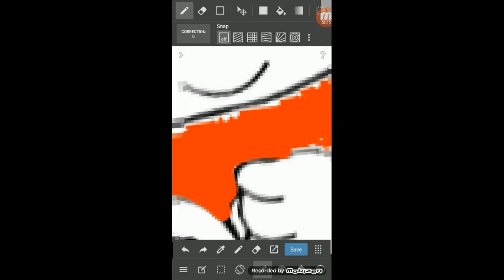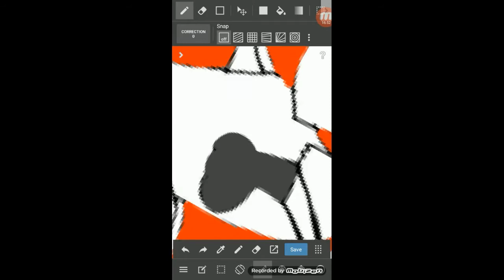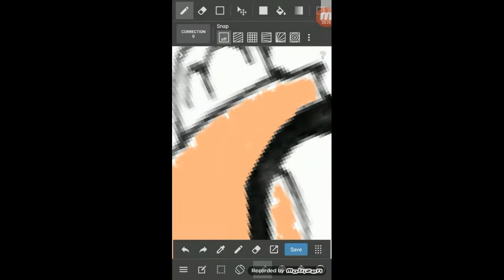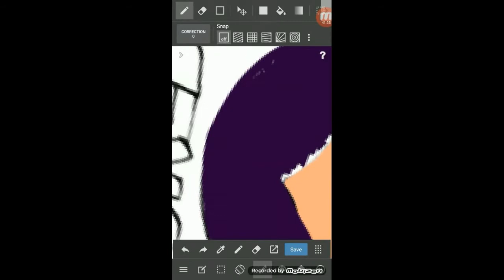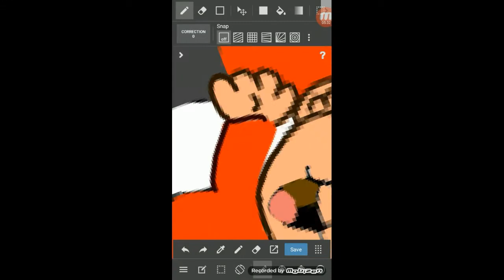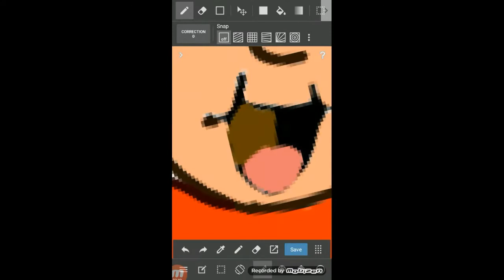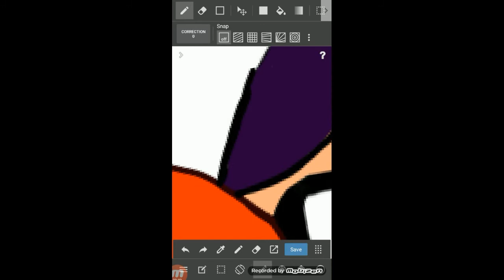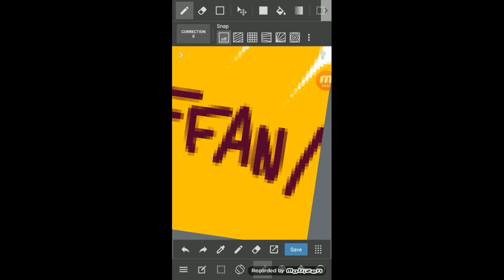SPEED PAINT: THE INCREDIBLES 2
I'm looking forward to The Incredibles getting a sequel and it's going to be awesome.